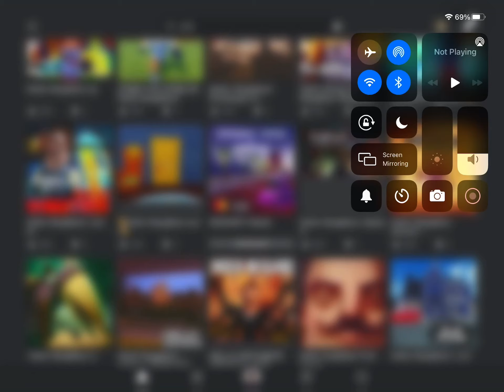Grammy week is hell